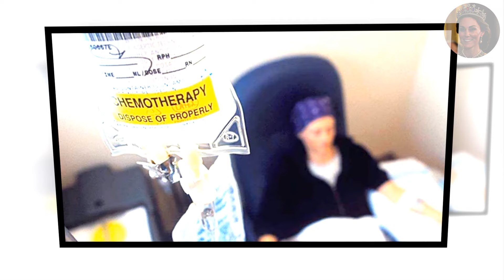Catherine EMOTIONAL STRUGGLES In Her Update To The Fight Against Cancer Brings Fan In Tears Revealed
Amaia Arrieta, the designer behind many of the looks worn by the couple's children Prince George, Princess Charlotte, and Prince Louis through the years, told: "I'm heartbroken at the moment. I think they are going through hell."

"I hope they will be back. It's really personal," Arrieta added.

Speaking on the condition of anonymity, the designer friend revealed a side of Princess Catherine and Prince William that the public seldom sees—their vulnerability and steadfast support for each other amid health trials.

"It's been incredibly tough on them both," the friend disclosed, "Catherine has always been the pillar of strength, always so composed. Seeing her cope with the pain and the treatments has been heart-wrenching for William and everyone who cares about her."